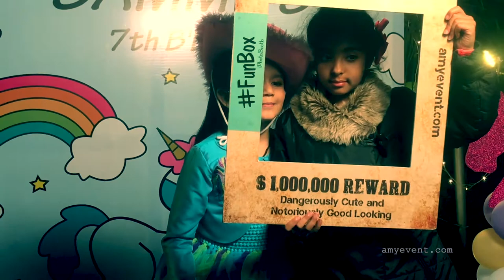Kids Theme Birthday Party Organizers | Bandra East, Mumbai (India)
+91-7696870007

Cinema Halls near meBanquet Halls near meInternet Service Providers near meMiraj Cinemas near meMaxus Cinemas Carnival Cinemas near meINOX Cinemas near meWater Parks near mePVR Cinemas near meCable TV Operators near meMovie Time Cinemas near meEvent Organisers near meNew Year Party Organisers near meMalls near meAuditoriums near meAmusement Parks near meClubs near meSwimming Pools near meTV Dealers near meBroadband Internet Service Providers near meE Square Cinemas near meHathway Internet Service Providers near meDisc Jockey near meMI TV Dealers near mePhone Friendship near meGold Cinemas near meWedding Bands near meAC Banquet Halls near me Popular Areas Balloon Decorators For Baby Shower in MumbaiAndheri WestAndheri East Balloon Decorators For Baby Shower in Thane West Balloon Decorators For Baby Shower in Thane West Balloon Decorators For Baby Shower in Malad WestBorivali WestBorivali West Balloon Decorators For Baby Shower in Mira Road Balloon Decorators For Baby Shower in Vashi Balloon Decorators
Balloon Decorators For Baby Shower near meGiant Animal Ballon Decorators near meBalloon Decorators For Anniversary near meBalloons Decorators For Corporate Events near meBalloons Decorators For Weddings Party near meBalloon Decorators For Baby Boy Birthday near meDecorators near meMandap Decorators near me SoundSystems On Hire near meWedding Decorators near meFlower Decorators near me birthday party Wholesalers near meChristmas Decorators near meStage Decorators near meFlower Decorators For amyeventsmumbai birthdayplannermumbai partiesmumbai decoratorin mumbai